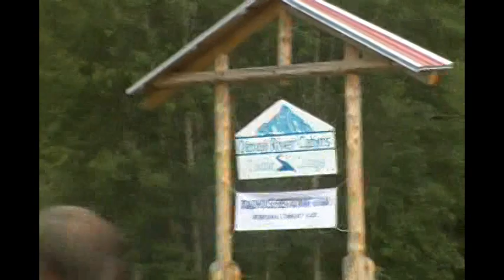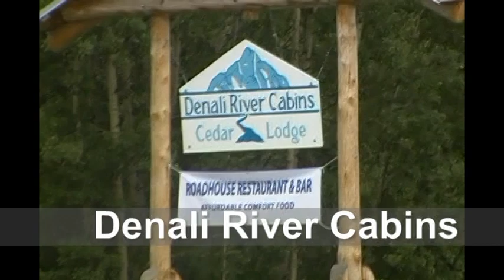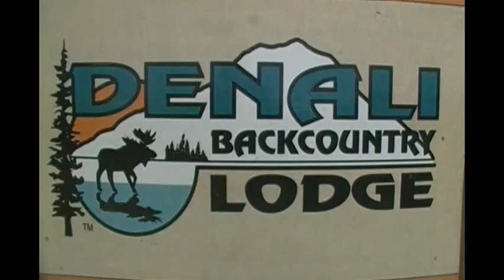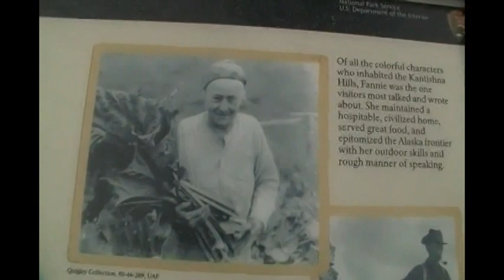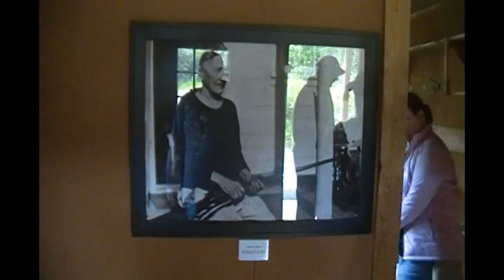Denali National Park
See grizzly, moose, Mount McKinley (Denali), and many other animals on the 90+ mile road from the park entrance to Kantishna.